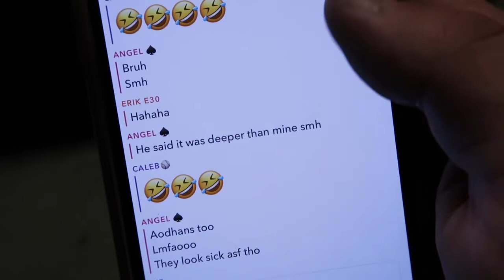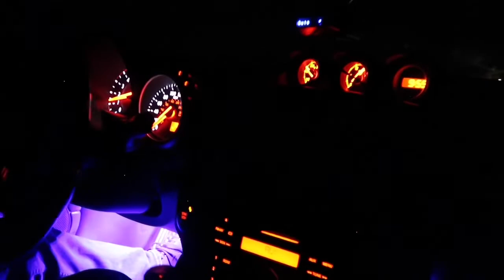370z gets new wheels and a rear diffuser!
Tino finally got his new wheels for the 370!